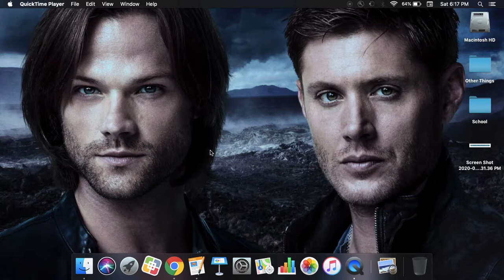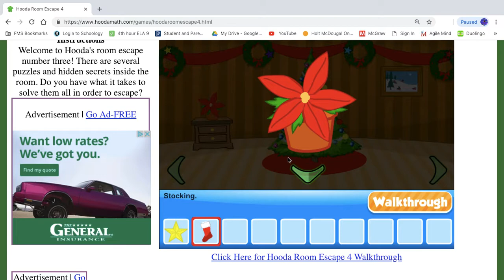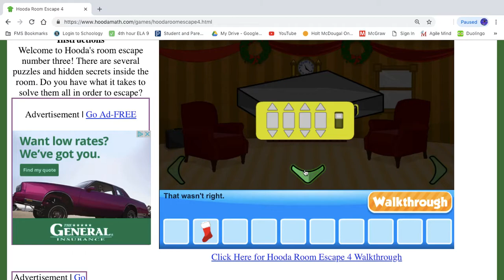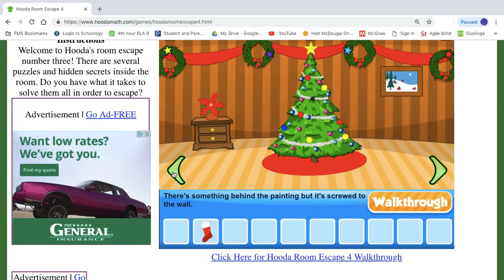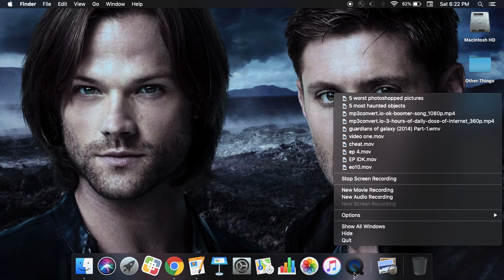puzzle game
i had to quit because it was glitching on me